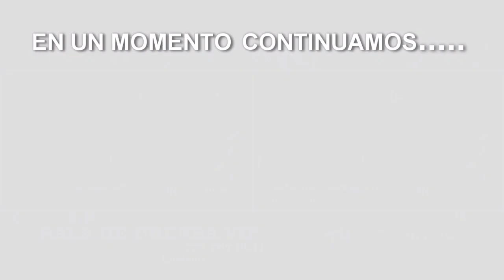230901-1 SALA DE PRENSA VIP Imagen de la Huasteca TV